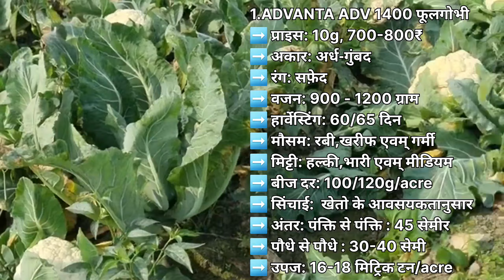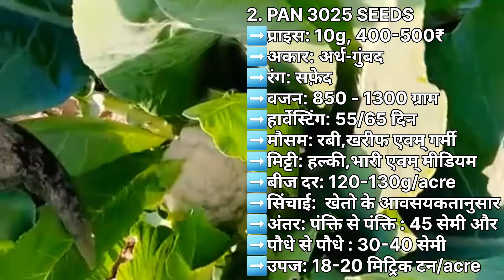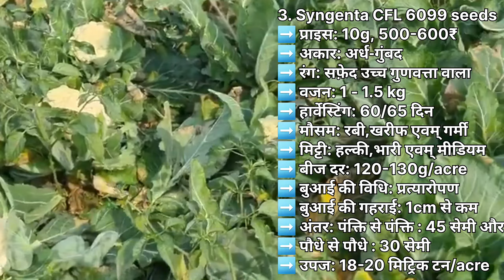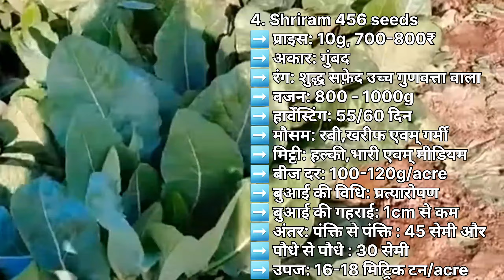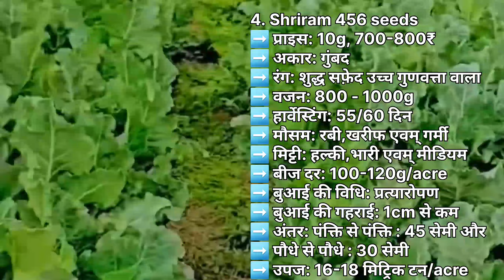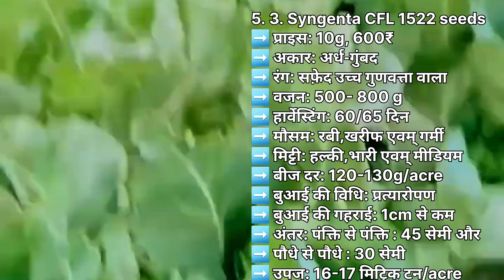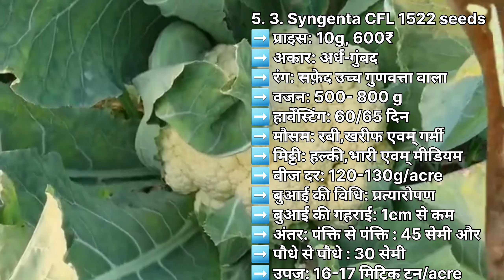जून-जुलाई में बोई जाने वाली फूल गोभी के टॉप 5 किस्में | फूल गोभी की खेती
जून जुलाई में बोई जानेवाली फूल गोभी की टॉप 5 किस्में
फूलगोभी की उन्नत किस्में
फूलगोभी की किस्में
फूल गोभी की टॉप पांच किस्में
ful gobhi ki kheti
फूल गोभी की खेती 2024
बरसात में फूलगोभी की खेती
जून-जुलाई में बो जाने वाली टॉप पांच वैरायटी 2024
Phool gobhi ki top variety
phool gobhi ki top 5 variety
barsat wali phool gobhi ki best varieties
Cauliflower top 5 variety seeds